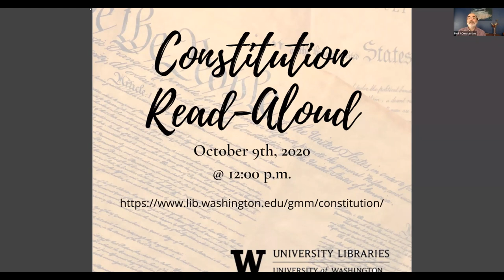UW Constitution Read Aloud Introduction by Paul Constantine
Associate Dean Paul Constantine introduces the 2020 UW Libraries Constitution Read Aloud event on October 9th, 2020.